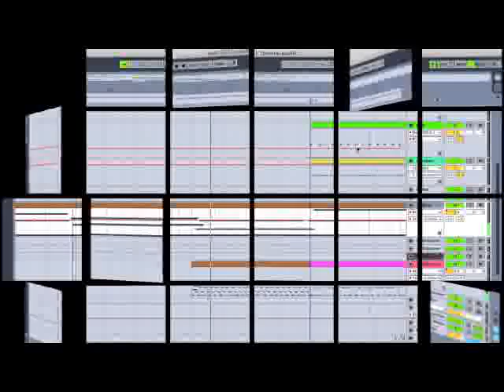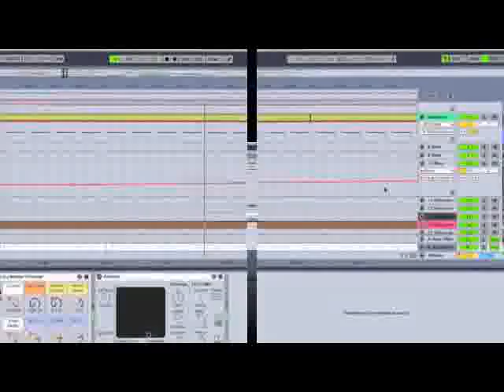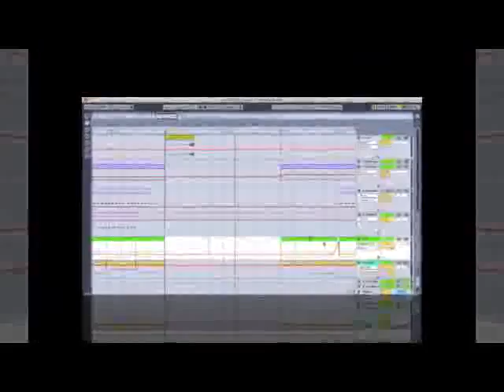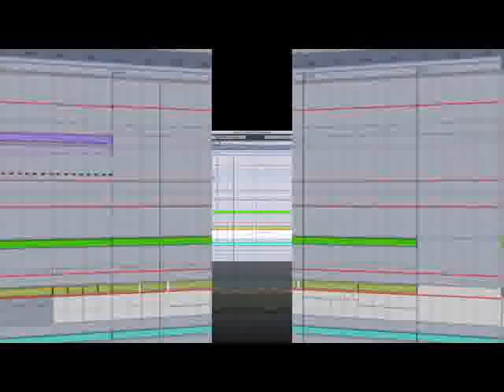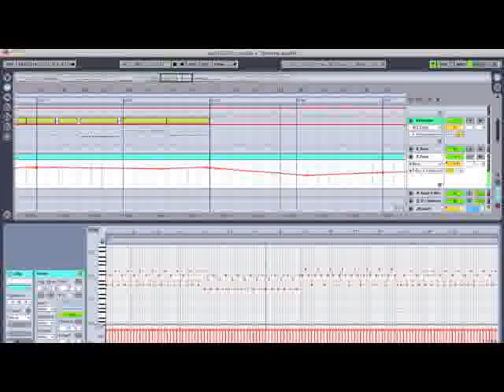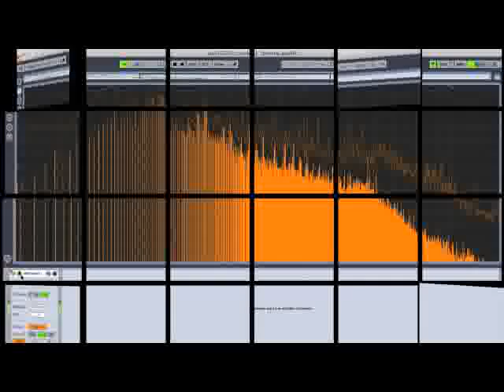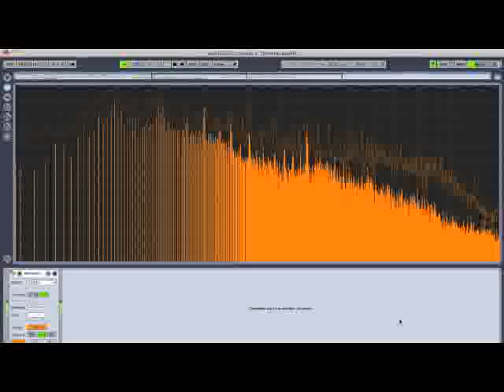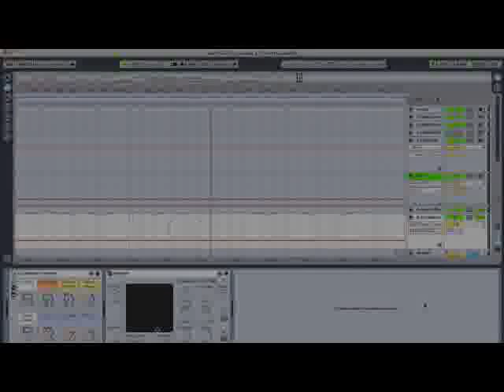Inner noise - coatl (ableton live project view) psychedellic trance 2011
Track released in ableton live 8 by innernoise

name: coatl
year: 2011